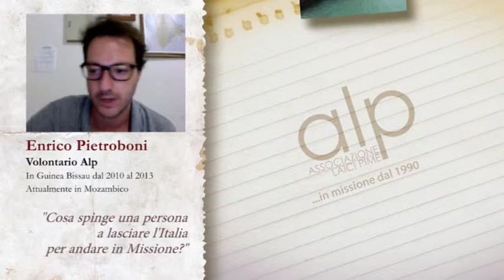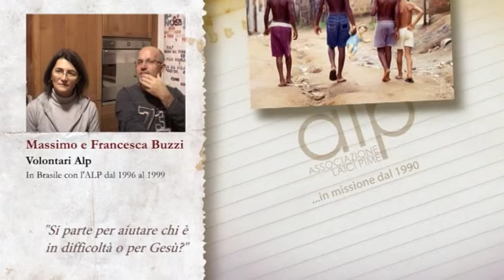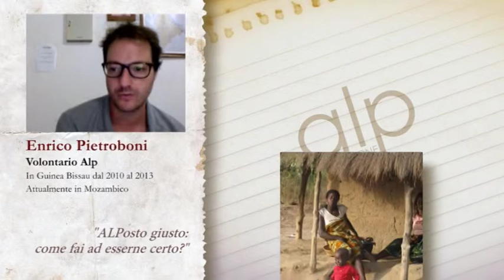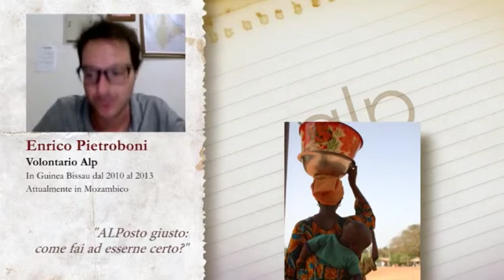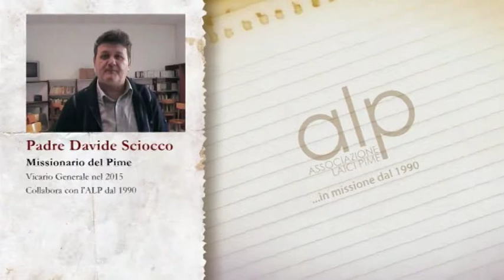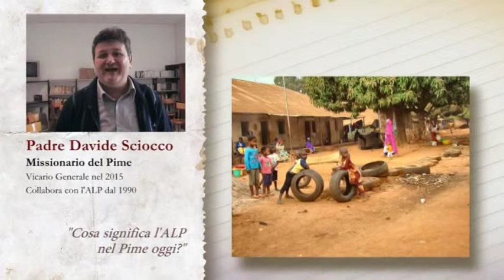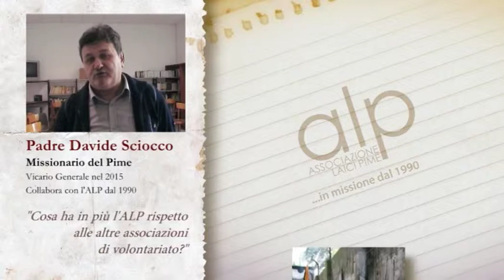Associazione Laici PIME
L’Associazione Laici PIME è un’associazione di laici, laiche e famiglie che desiderano dedicare qualche anno della loro vita al servizio della missione, condividendo il carisma del PIME. L’ALP nasce nel 1990 come risposta alle esigenze missionarie della Chiesa e del PIME di valorizzare la dimensione laicale del carisma missionario in progetti e presenze. Questa risposta è stata data da alcuni laici volevano dedicare qualche anno della loro vita a servizio della missione ai non cristiani, oltre i propri confini, a tempo determinato in una dimensione fraterna e comunitaria per dare più valore all’aspetto di testimonianza cristiana. E lo volevano fare con il PIME!